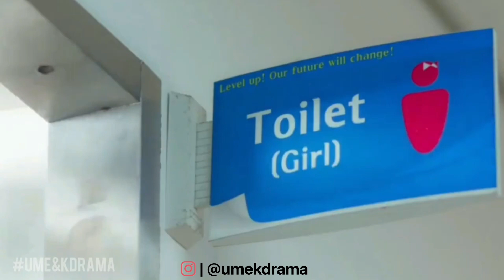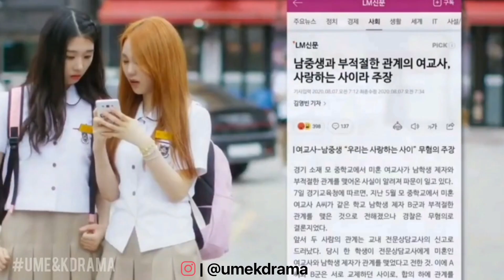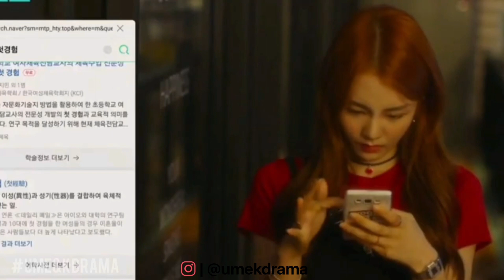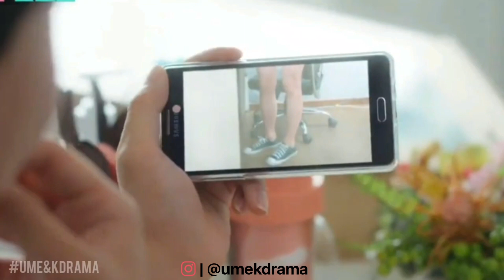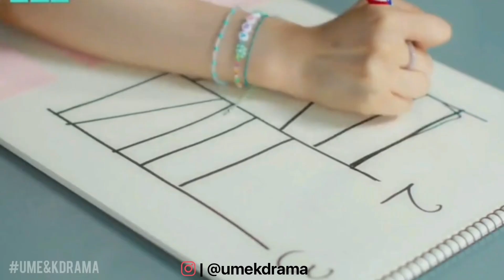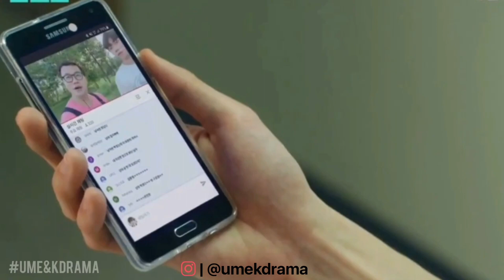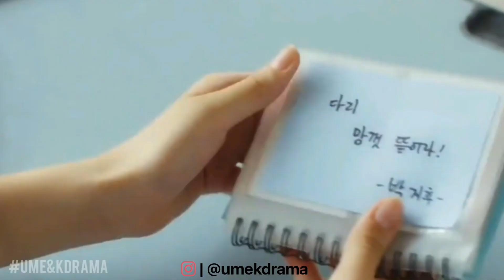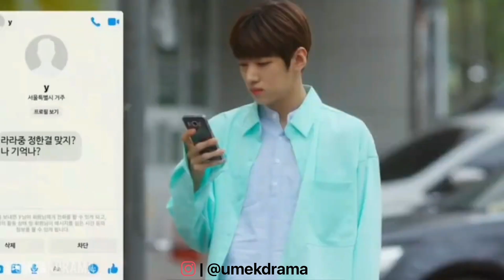😱 Three Attractive Boys Secretly Crush On A Girl Perceived As Naive (हिंदी) || Full Drama In Hindi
korean movie
korean movie
korean drama
kdrama
chinesedrama
movieexplainedinhindi koreandramaexplainedinhindi
Movies Insight Hindi
Movies Story
Movies explanation
movies story Bangla movies explanation hindi
movies summary

no going back romance in hindi
no going back romance drama
kdrama hindi explaination
no going back romance kdrama episode 4 in hindi
no going back romance episode 3 in hindi, kdrama
u me kdrama
no going back romance kdrama episode 2 in hindi

no going back romance korean drama explained in hindi

the man blk a teen romance of so dam